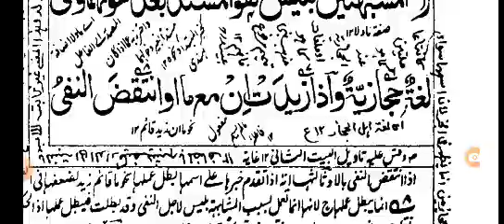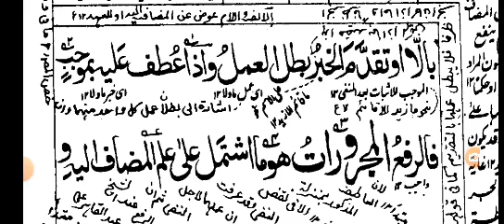کافیہ ومثل لا ابالہ ولا غلامی لہ جائز